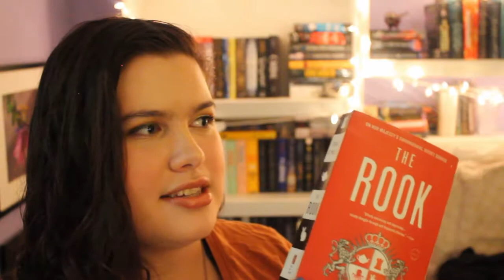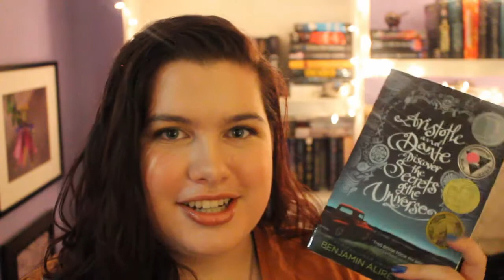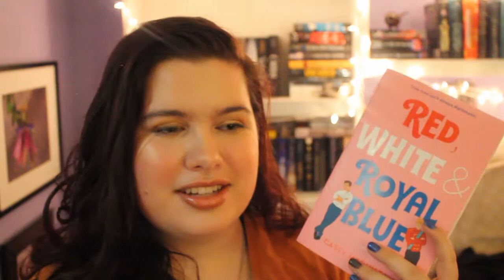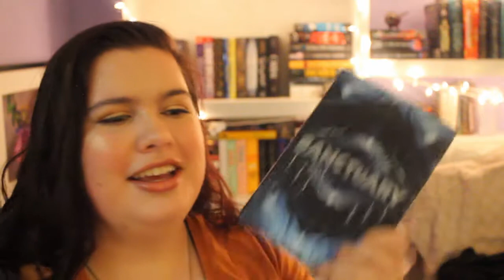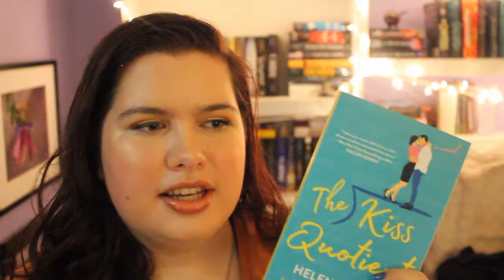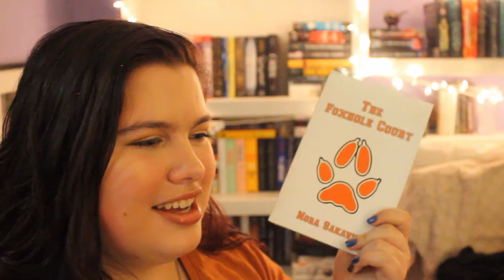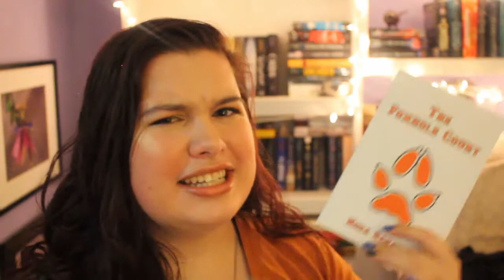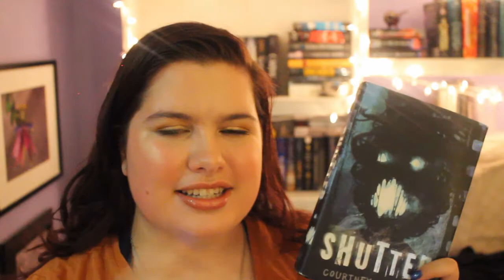recommending books based on my may playlist